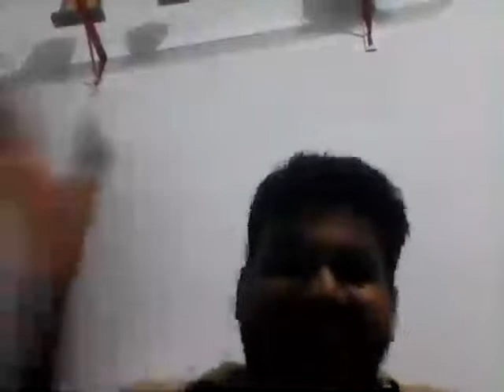live cheyth padikamallo